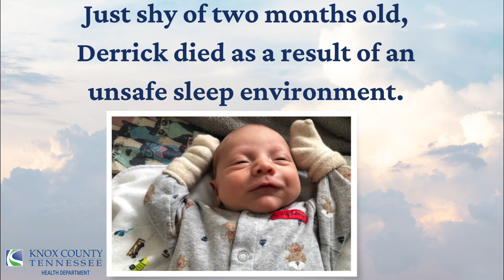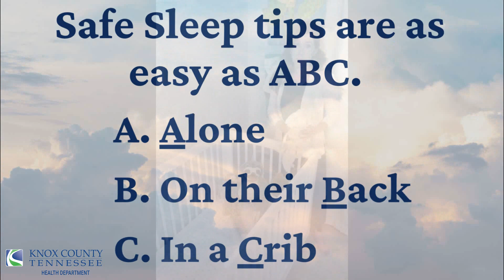The importance of Safe Sleep